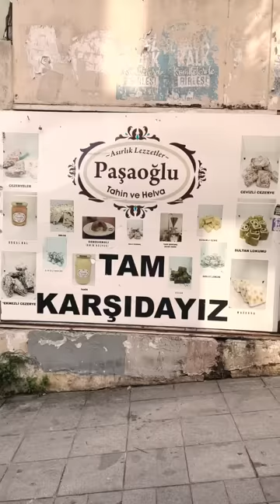Kadıköy’de yürürken rastladığım bazı şeyler